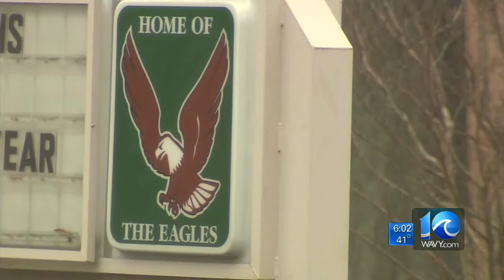Liz Palka reports on lewd picture investigation